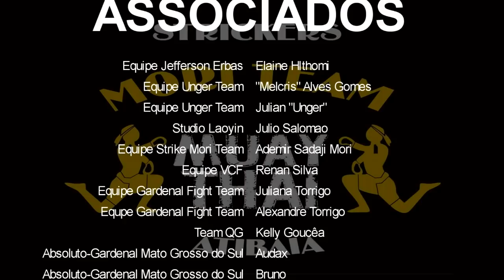Skull Heart Fight VI - Laysa Silva (S4) Vs Larissa Nayara (Vera Cruz Fighters) | 51 Kg